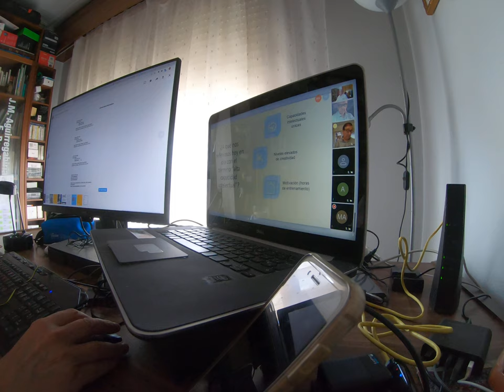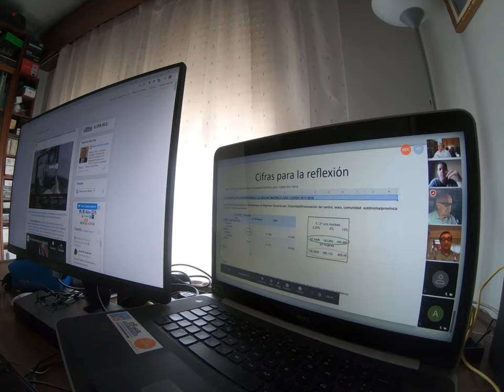Time Lapse de la conferencia sobre Altas Capacidades de Lucia Barrenetxea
"El concepto y la identificación de las altas capacidades“ con Lucia Barrenetxea en BBK Sasoiko el 15-4-20